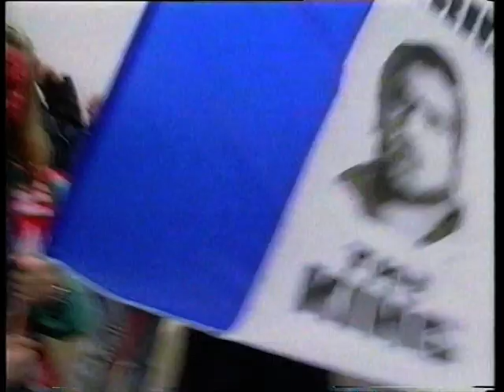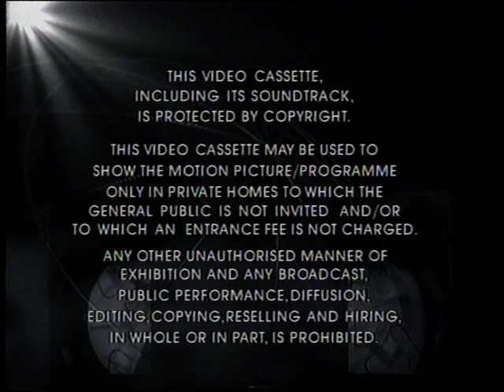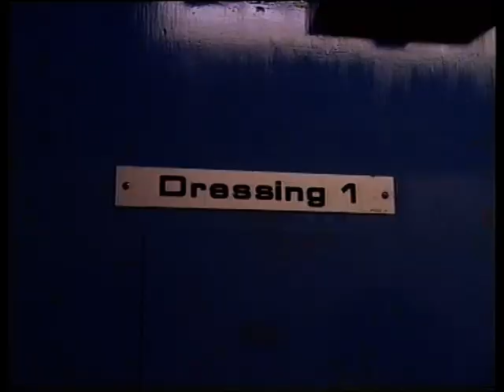Joe Pasquale - Live & Squeaky (1996)